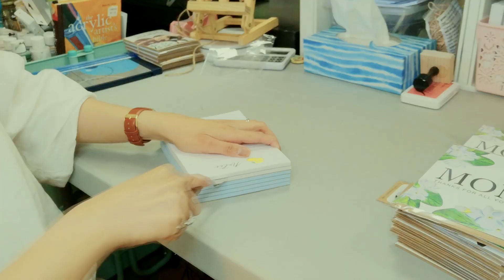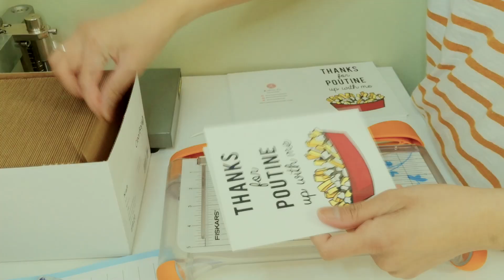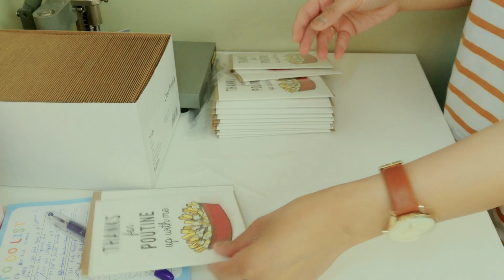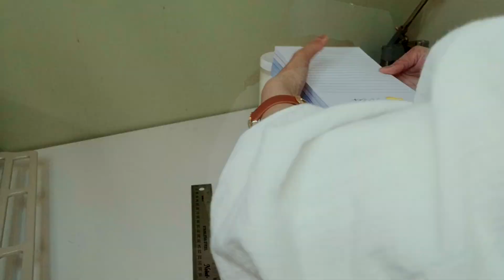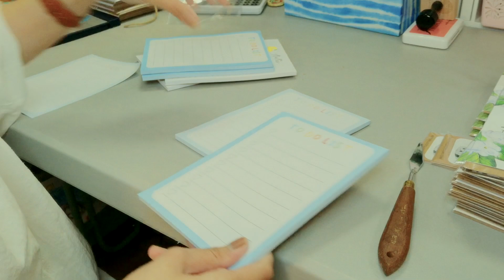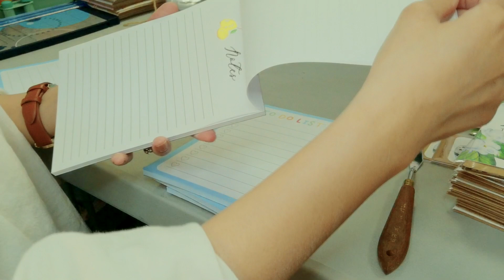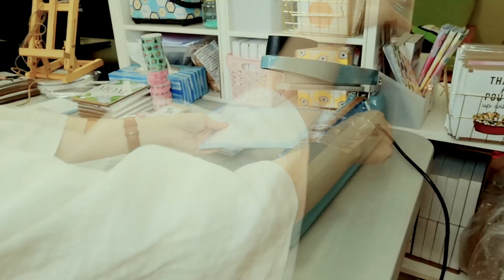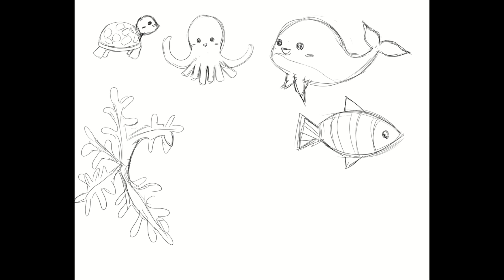Studio Vlog - Making Cards, Notepads, and Bookmarks for my first Spring Market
Welcome to another studio vlog. This time around I was busy making products in preparation for my first Spring market.

Hi I'm Kristine. I design stationery using my watercolour illustrations and digital drawings. You can find my work on Zazzle, Red Bubble, Etsy, and my website. This channel will feature time lapse painting videos and studio vlogs. Thank you for checking out my channel.

Manual Paper Creaser
Epson XP-15000 Wide Format Printer
HFS Heavy Duty Guillotine Paper Cutter
Round Corner Cutter
Huion Kamvas 13